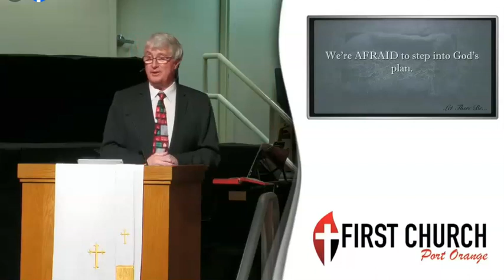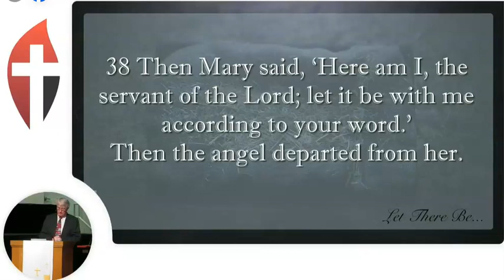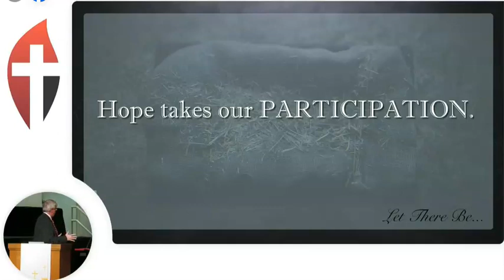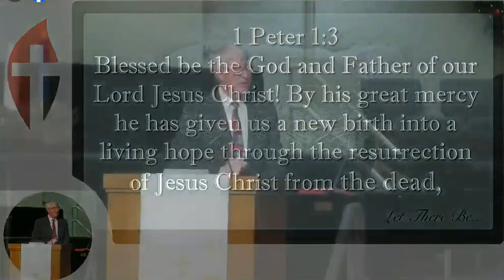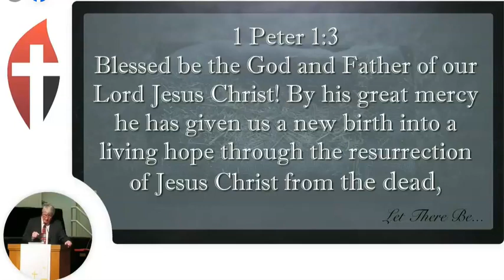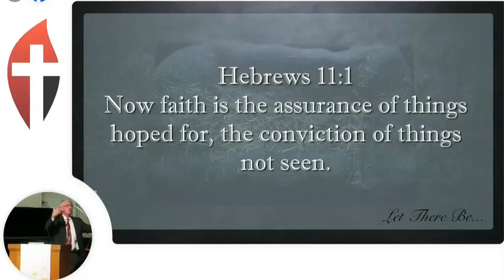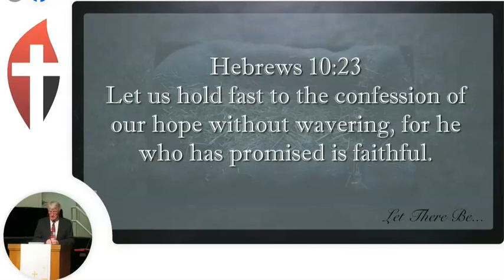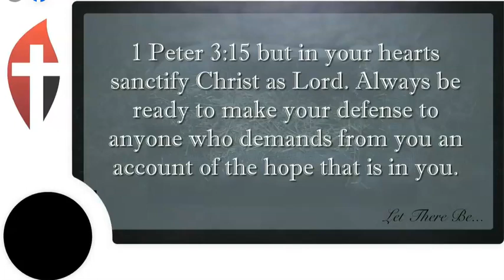3 Dec 2023 sermon - Tom Nelson, Lead Pastor